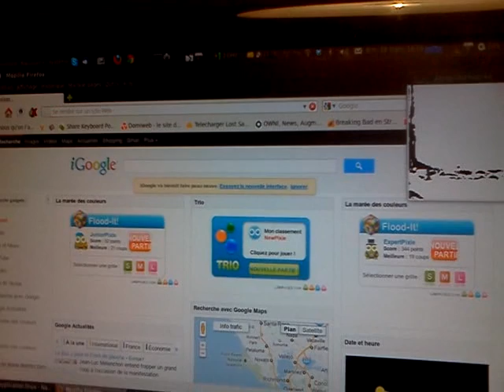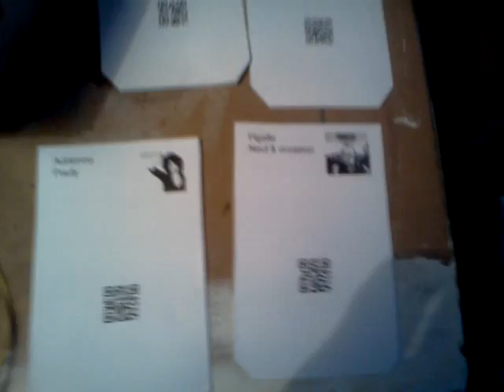La t***tbox V1 !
Une boite en carton qui scanne des qrcodes, codes barre etc... et qui effectue des actions comme par exemple lancer de la musique, récupérer la météo etc.

une façon de réutiliser ses vieilles webcams !